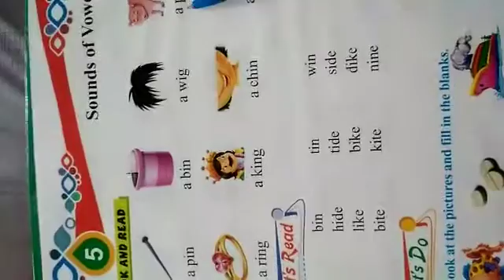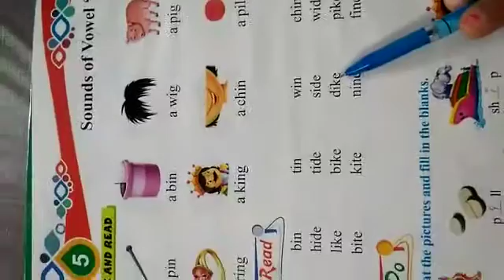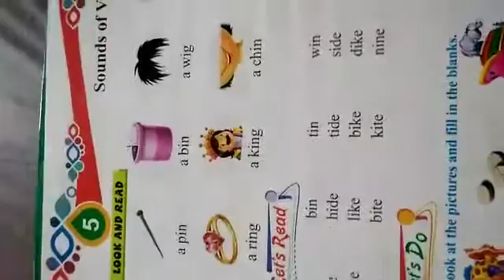Upvan UKG English Vowel sound of 'I'